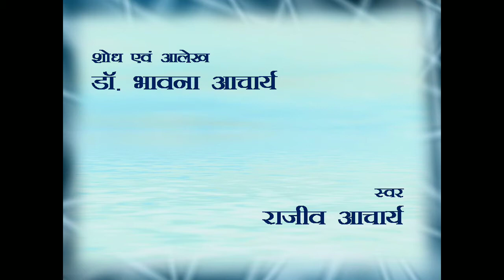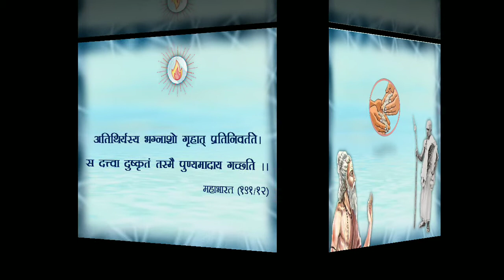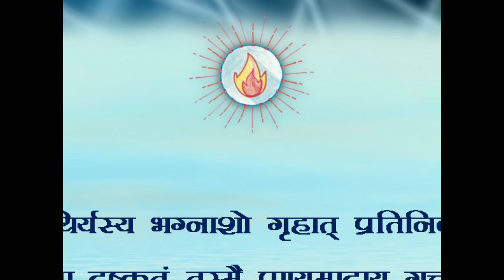Indian way of Life - नृ यज्ञ ( Nriyagya)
Our ancient literatures were created with deep experience and vast knowledge. Vedas, Puranas, Smrities, Ramayan, Mahabharat and many more have various values and way of life. Our Rishi-Munis have taught us to live life with the harmony of universe and create a world where every living and non living thing can help eachother. Purusharth are the four aims of life and every human need to attain these with his hard work and good deeds.
Presentation – ‘Acharyakulam’
Script & Research – Dr. Bhavana Acharya